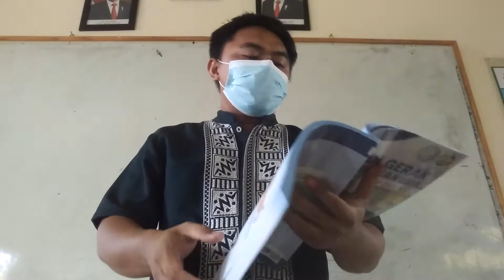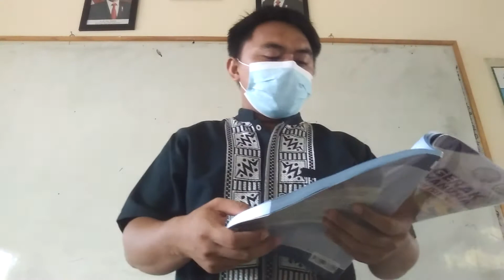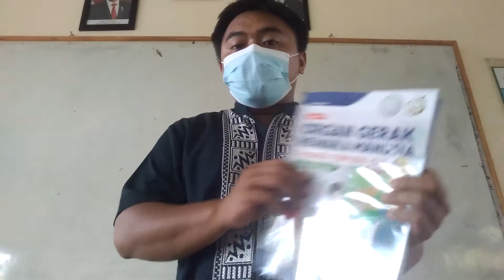Hewan Vertebrata | Avertebrata